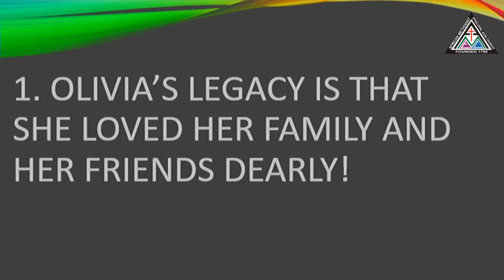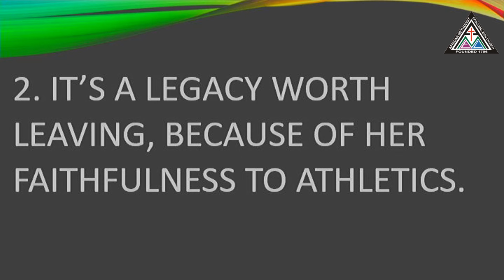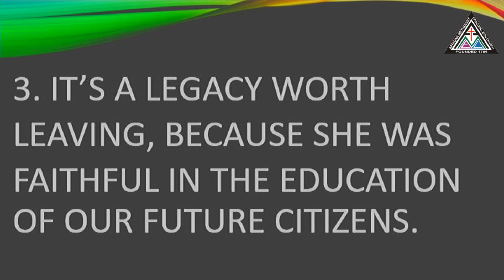Mrs. Olivia Anderson-Gibson's Celebration of Life Service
Mount Zion A.M.E. Zion Church
455 West Fred D. Gray Avenue
Montgomery, AL 36104
Rev. Claude A. Shuford, Pastor